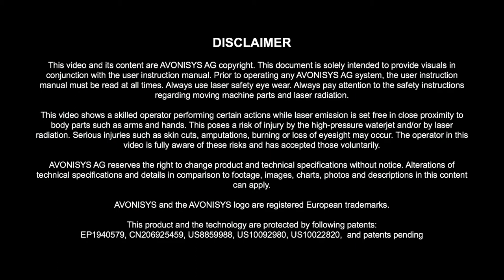Rapid Burr Free Aluminum Sheet Metal Cutting / Gratfreies Aluminium Laserschneiden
Avonisys waterjet guided laser, rapidly cutting through aluminum sheet metal. Burr free of course !